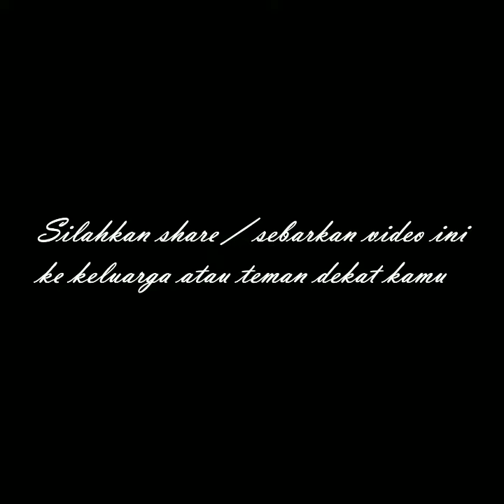🛑 Viral... Penumpang MELAHIRKAN di dalam taxi online Pekanbaru | driver online pekanbaru 🛑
Viral... Penumpang MELAHIRKAN di dalam taxi online Pekanbaru

Warga pekanbaru
Dj pekanbaru
Berita pekanbaru
Pekanbaru news
Melayu riau
budaya pekanbaru
pekanbaru kota
DPRD pekanbaru
ojol pekanbaru
gojek pekanbaru
grab pekanbaru
maxim pekanbaru
pasar pekanbaru
sma pekanbaru
jajanan pekanbaru
anak pekanbaru
cewek pekanbaru
kota pekanbaru
video pekanbaru
pekanbaru hari ini
pekanbaru kuliner
kuliner pekanbaru
wisata pekanbaru
warga pekanbaru
kabar pekanbaru
info pekanbaru
pekanbaru info
khas pekanbaru
pekanbaru zona
pekanbaru disebut dengan kota
pekanbaru apartemen
pekanbaru berita
pekanbaru cuaca
pekanbaru capil
pekanbaru ditutup
pekanbaru expo
pekanbaru event
pekanbaru finance
pekanbaru furniture
pekanbaru forecast
pekanbaru florist
pekanbaru facebook
pekanbaru food
pekanbaru flight
pekanbaru farm
pekanbaru gateway
pekanbaru green farm
pekanbaru gempa
pekanbaru hujan
pekanbaru harapan raya
pekanbaru riau
pekanbaru hujan hari ini
pekanbaru info
pekanbaru icon
pekanbaru job
pekanbaru kota
pekanbaru medan
pekanbaru news
pekanbaru narkoba
pekanbaru online
pekanbaru remix
pekanbaru saat ini
pekanbaru sekolah
pekanbaru tribun
pekanbaru weather
pekanbaru wisata
pekanbaru wikipedia
pekanbaru wib
pekanbaru wiki
pekanbaru waktu indonesia bagian
pekanbaru wfh
youtuber pekanbaru
titik